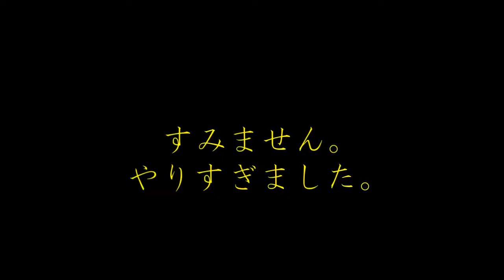白黒な1日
大阪のバンド、白黒人形の白黒な１日をお送りします。